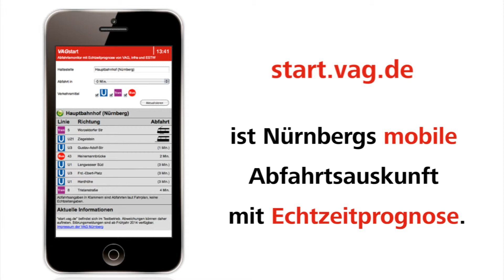Mobile Abfahrtsauskunft der VAG - Dein Lehrer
start.vag.de ist Nürnbergs mobile Abfahrtsauskunft in Echtzeit. Über die mobile Seite erfahren Smartphone-Nutzer immer aktuell, wann genau die nächsten Öffentlichen an ihrer Haltestelle abfahren.